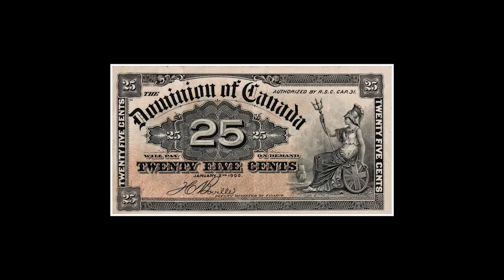Life in the Talbot Settlement- Fleming Family Episode 18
Life in the Talbot Settlement is a podcast on Anchor by Spotify
Episode 18- Fleming Family

Funded by the Department of Canadian Heritage.
Host - Angela Bobier  Music - Jack Witmer  Video - Katlyn Reintsma
Producer - Katlyn Reintsma